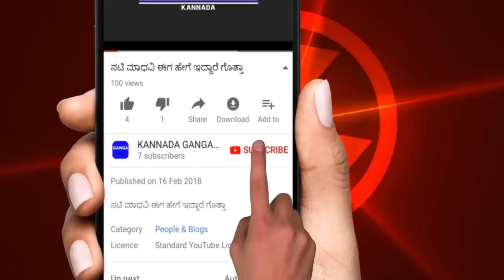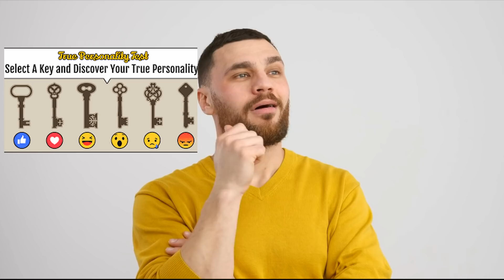Personality Test Select A Key And I Will Tell About Your Personality || ಇದರಲ್ಲಿ ಒಂದು ಬೀಗ